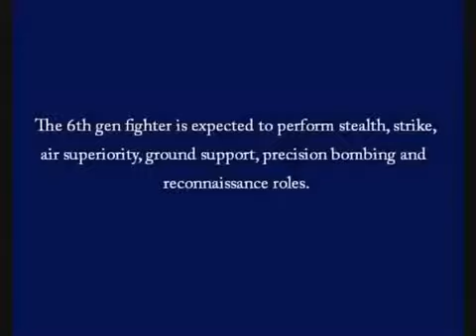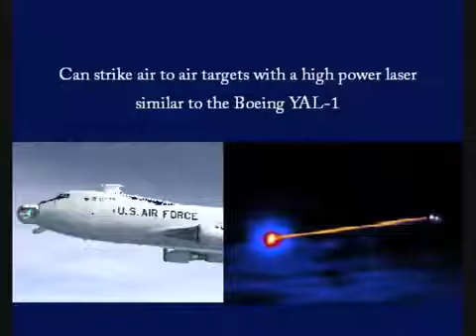6TH Generation Stealth Fighter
Boeing is now making worlds best 6th generation Stealth fighter